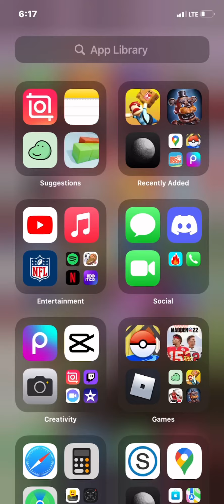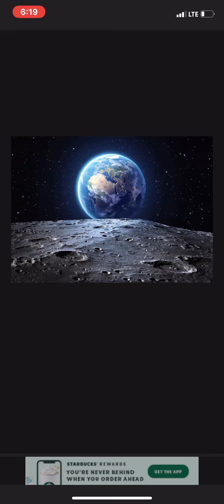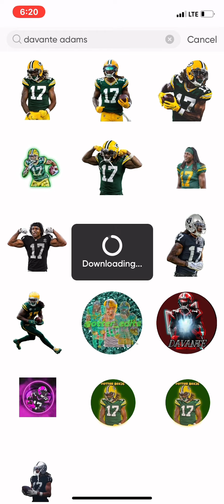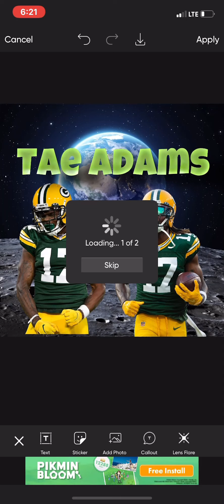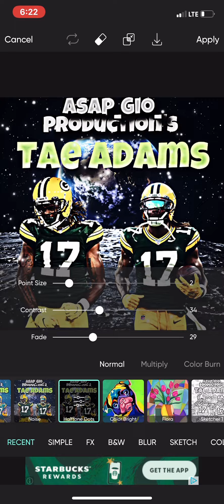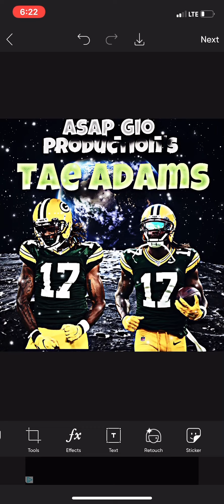Tea Adams ( the internet ruined me by Wilbur soot and 20 mins by lil uzi vert